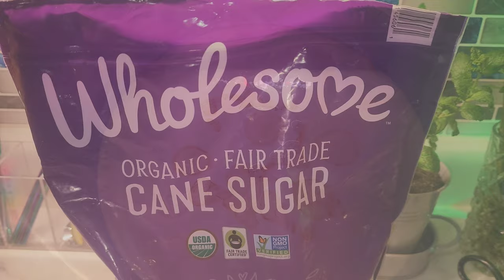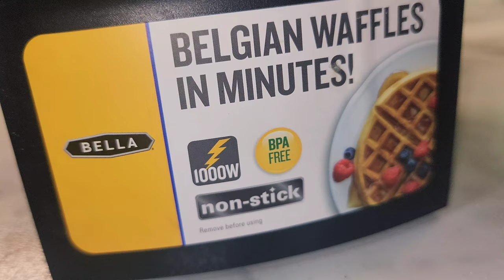Making Organic Deluxe Buttermilk Waffles 🧇 (Easy & Delicious!)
Follow along with me as I make weekend brunch for an at-home date with my husband! In this video, I'm making organic deluxe waffles. In my recipe, I use homemade whipped cream (from heavy whipping cream, sugar, and vanilla extract); strawberries; and syrup. I'm also trying out a new buttermilk waffle mix here! This is such a delicious breakfast / brunch!

Sit back, relax, and enjoy this relaxing cooking video with some background music 🙂

Perfect for reading, studying, relaxing, napping, sleeping, playing in the background, reducing / relieving stress and anxiety, and more!

☆☆☆ I specialize in POV (point of view) videos. My goal, especially uploading videos like these, is to have NO TALKING and NO SELFIES so that they are as relaxing as possible! ☆☆☆

ITEMS IN VIDEO:

Electric hand mixer

Organic cane sugar

Organic buttermilk pancake and waffle mix

MY VIDEO / RECORDING EQUIPMENT:

Phone stabilizer
Phone camera lens protectors
Phone screen protector
Phone case
Mini microphone
Mini sling backpack for carrying small recording items
Headphone and charger adapter
C cable charging cords
Portable phone charger